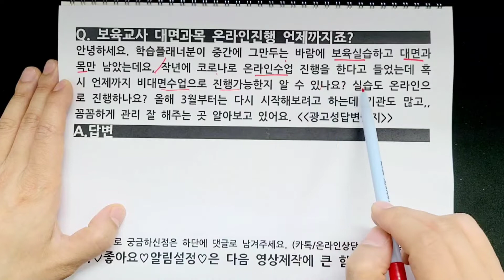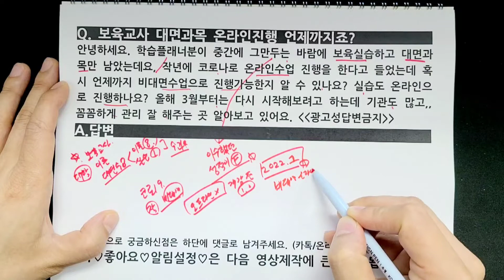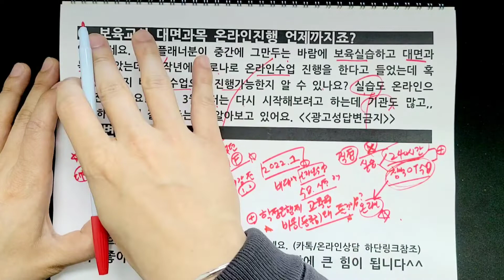보육교사 대면과목 온라인수업 언제까지죠?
(보육교사 과정 중도포기, 3월부터 보육실습 및 대면수업과목 신청 )

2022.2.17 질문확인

Q. 보육교사 대면과목 온라인진행 언제까지죠?
안녕하세요. 학습플래너분이 중간에 그만두는 바람에 보육실습하고 대면과목만 남았는데요, 작년에 코로나로 온라인수업 진행을 한다고 들었는데 혹시 언제까지 비대면수업으로 진행가능한지 알 수 있나요? 실습도 온라인으로 진행하나요? 올해 3월부터는 다시 시작해보려고 하는데 기관도 많고,, 꼼꼼하게 관리 잘 해주는 곳 알아보고 있어요.

무료컨설팅 도움드립니다.

(평일 오전10시~오후7시 상담가능)